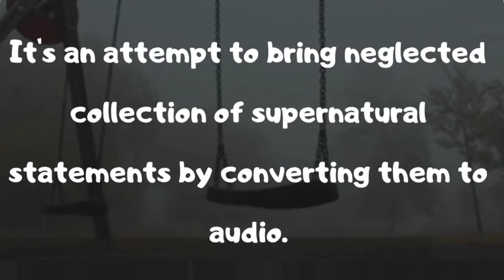Most Thrilling Podcasts (to start with) 2020 | Podcasts Review | #3 imo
Top 4 Most Thrilling Podcasts 2020.

LINKS TO THE PODCASTS 👇🏼

Imo in 2 minutes is a series of selecting the  best and most useful people and things under 2 minutes.

Catch on with me  🔥

Photo by Alexandro David from Pexels

♥️ Love & Like